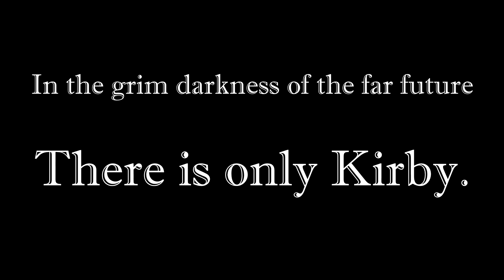Yellow Wonder - Triple R Kirby Highlights - Super Smash Bros. Melee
When Kirby eats stuff, does he have a preference for the things he consumes? Has he ever eaten something and just been like "ugh that was a mistake"?

I don't know my Kirby lore well enough to know if there's something Kirby dislikes as far as food goes. I just kind of assume that Kirby enjoys all food... or that he's not thinking about it.

I dunno, Kirby's a bit of a cosmic horror when you think about it.

Lukas Gründer, Nahyon, Martijn van Schaardenburg, SirToastyToes, Jack Oliver, Fern Fox, Shadoninja